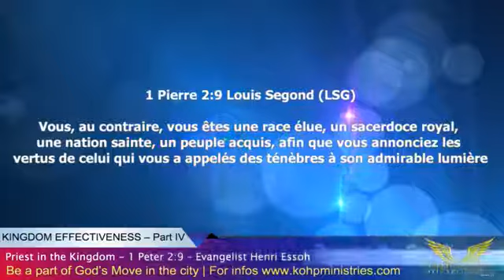KINGDOM EFFECTIVENESS – Part 4 – Priest in the Kingdom – 1 Peter 2:9 – Evangelist Henri Essoh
Join us for an Encounter with the Power of the Holy Spirit